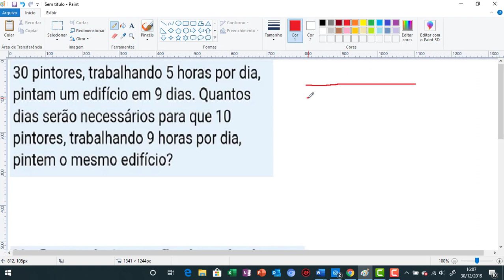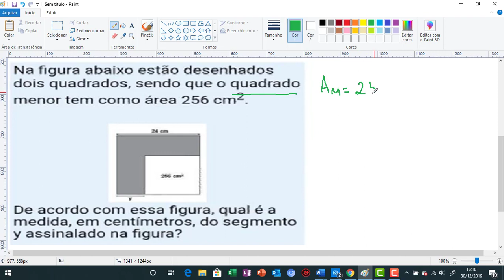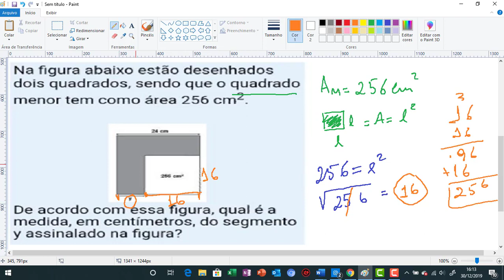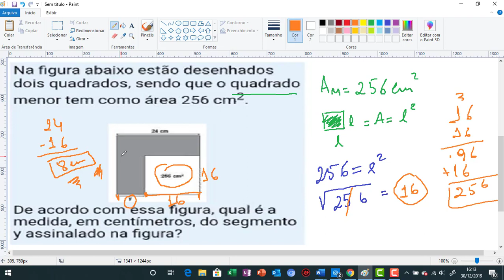ETE PE INTEGRADO 2020 RESOLUÇÃO MATEMATICA